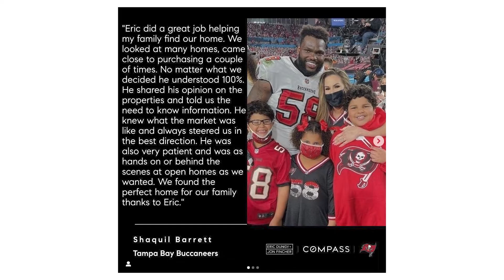Tampa Bay Buccaneers Broker Eric Dungy w/ Michael Ferraro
Official Broker for the Tampa Bay Buccaneers Eric Dungy w/ Michael Ferraro

This week I talk with Eric Dungy, the Official Luxury Realtor® of the Tampa Bay Buccaneers, Eric’s specialty is working with professional athletes. A former Division 1 football player at the University of Oregon and the University of South Florida, Eric is not only familiar with the day-to-day regimen of top-performing athletes, he has also built an impressive roster of clients nationally. He understands the importance of flexibility and discretion in his work ethic, as many clients are transient by design and prioritize privacy when looking to buy or sell a home. His mission is to simplify and alleviate the real estate experience hassle, giving his clients the freedom to focus their attention on other aspects of their busy lives.

Eric's Socials
Podcast: Inside the Headset

Chapters
0:00 Intro
1:09 How is the Tampa market?
1:59 How is being an athlete broker different from a residential or commercial broker?
3:23 How has being around athletes fit into the broker for the Buccaneers?
4:43 Is there a lot of education involved with the athletes?
5:50 Are players thinking about passive income or investing?
6:55 How many clients buy vs leasing?
7:52 Why did you go into real estate?
10:16 How did your family feel about you being in real estate?
11:20 How did you become the Tampa Bay Buccs real estate agent?
13:17 Is it always Ferrari's and Yachts?
16:06 What are other myths that you do differently?
20:28 Where do you see yourself in the future?
21:48 What do you tell your clients about where the market will go?
23:33 Have you ever had an athlete that has gone through the whole process and has gotten hurt and the deal was pulled?
24:40 Out of all the sports, which is your favorite to work with?
25:20 Outro